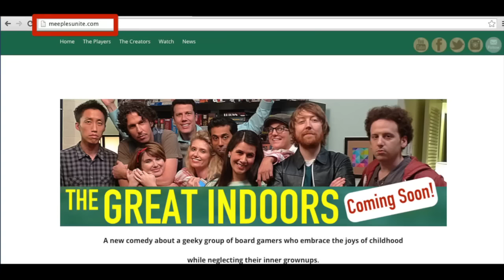The Great Indoors Interview - Hollywood Board Game Show with the Game Boy Geek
I interview the cast of an upcoming show called the Great indoors where an eclectic group of geeks in their 30's shamelessly indulge in a weekly board game night. Cast Include Josh Sussman (Glee), Natalie Palamides (Powerpuff Girls), Pritesh Shah. Creators are Dean Donofrio & ErinRose Widner.